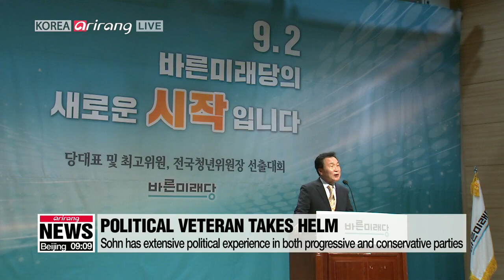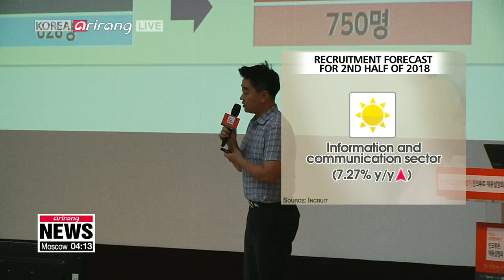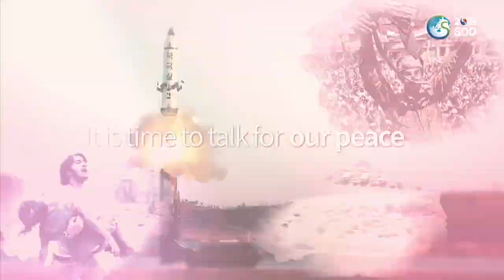[LIVE/ARIRANG NEWS] President Moon Jae-in announces five-member..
[LIVE/ARIRANG NEWS] President Moon Jae-in announces five-member delegation that will visit N. Korea on Wednesday - 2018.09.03

▪ S. Korea's delegation to N. Korea faces more complex task compared to previous visit in March

▪ U.S. new special envoy for North Korea to visit Asian allies soon

▪ North Korea set to stage military parade on September 9th

▪ South Korea's National Assembly to begin its regular session on Monday

▪ Minor opposition Bareun Mirae Party elects political heavyweight Sohn Hak-kyu as chair

▪ South Korea's POSCO, Hyundai Steel Company file for exception in Washington's import quota rule

▪ Employment trends in South Korea

▪ (Asian Games) Curtain comes down on 2018 Asian Games with closing ceremony

▪ Park Hang-seo returns to Vietnam to hero's welcome after Asian Games success

▪ China's Xi to woo African leaders amid China-U.S. trade war

▪ John McCain laid to rest at U.S. Naval Academy

▪ 95-year-old breaks his own record as world's oldest scuba diver

▪ More rain on the horizon